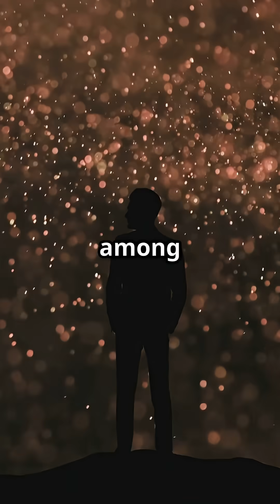Cosmic Rays – The Universe’s High-Energy Messengers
Unlock the mysteries of the universe with "Cosmic Rays: Messengers from the Universe!" 🌌✨ In this fast-paced YouTube Short, we explore the fascinating journey of cosmic rays — invisible particles racing through space at nearly the speed of light! Discover their incredible origins, from supernova explosions to enigmatic black holes, and learn how these particles rain down on Earth, influencing our atmosphere for billions of years. 🌍🔭

Join us on this cosmic adventure and unravel the secrets of the universe!